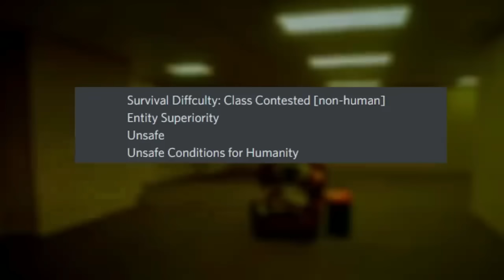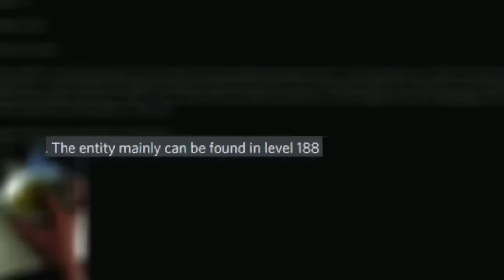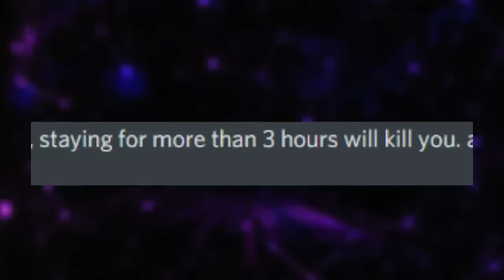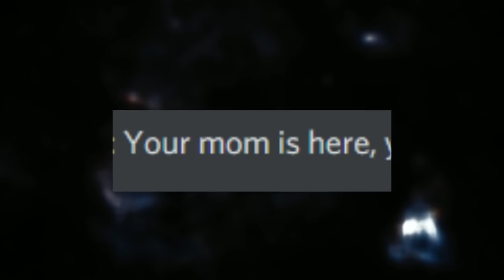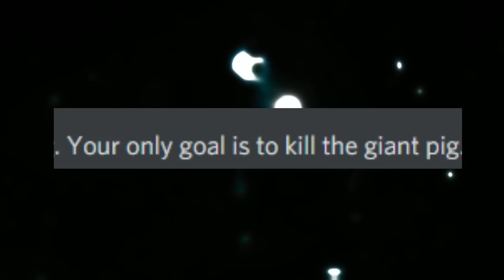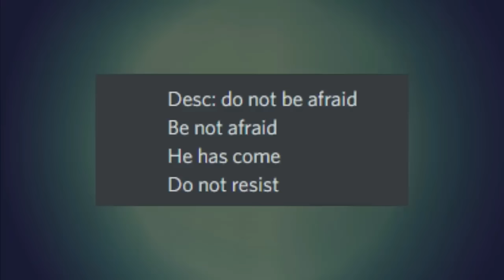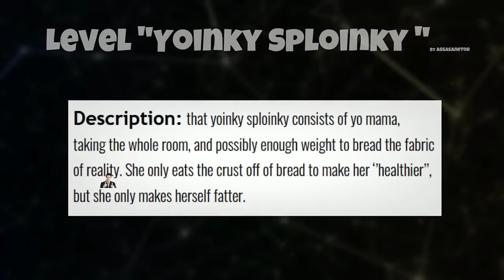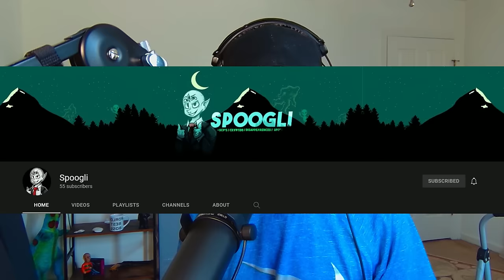30 JOKE Backrooms Levels… (LOL)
Hey everyone, in this wonderful video I combine ALL of the Backrooms joke levels that I've ever gone over on the channel... hope you got a good laugh out of it!

NEW SCP/CRYPTID CHANNEL!

👽Main Channel👽@Broogli
🎮Second Channel🎮@Twoogli

Intro 0:00
All the jokes 0:41
Outro 29:11

Broogli, Backrooms joke levels, backrooms levels, backrooms levels explained, backrooms explained, backrooms creatures, backrooms jokes, joke backrooms levels,